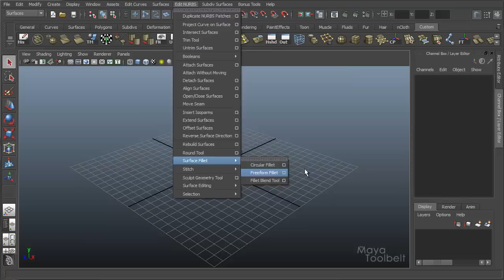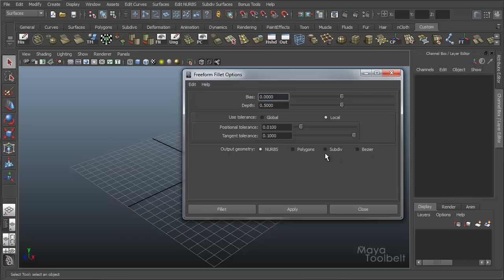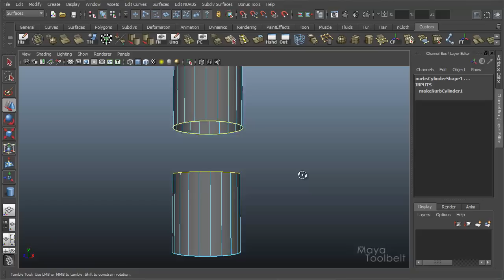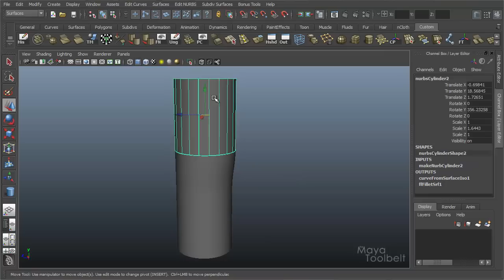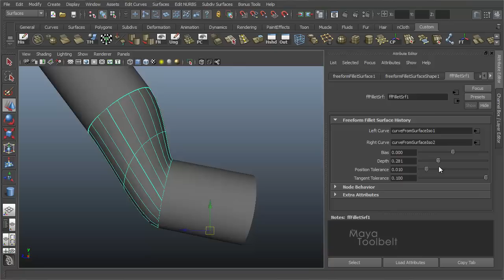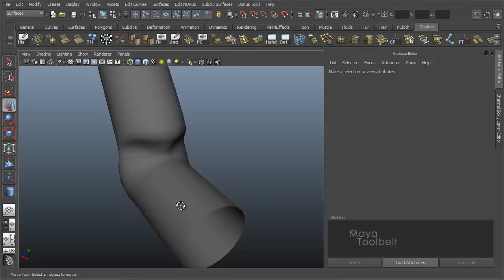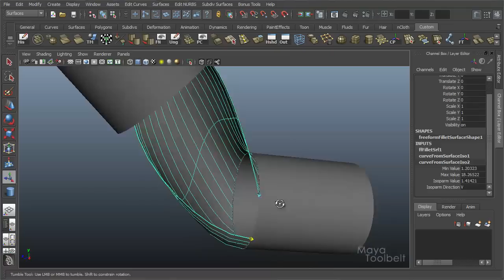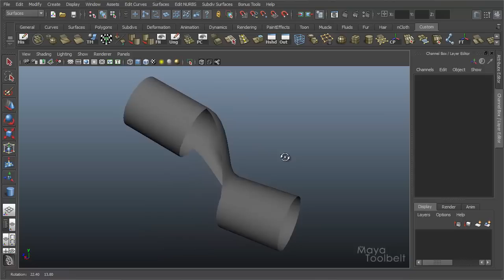The Maya Toolbelt - Freeform Fillet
A tutorial going over the Freeform Fillet command in Maya.